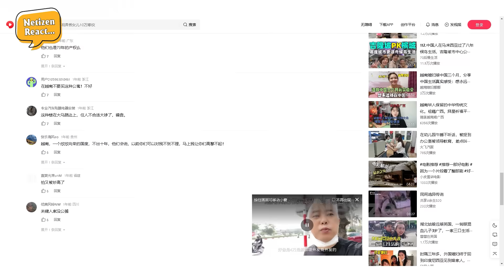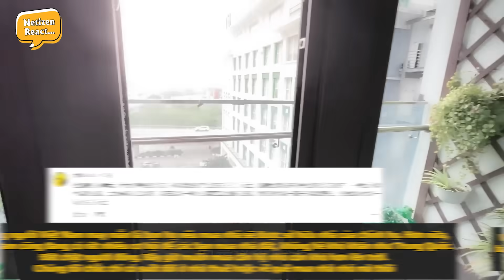Anh Trai TQ Ôm Mộng Mua Nhà Ở VN Và Cái Kết Đắng, CĐM Xem Xong Vỗ Tay Khen Tầm Nhìn Của VN Quá Đỉnh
Mời các bạn đón xem video: Anh Trai TQ Ôm Mộng Mua Nhà Ở VN Và Cái Kết Đắng, CĐM Xem Xong Vỗ Tay Khen Tầm Nhìn Của VN Quá Đỉnh